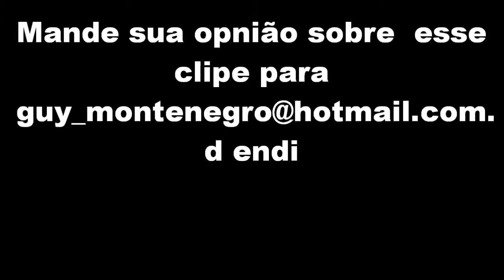infinity 2010 clipe